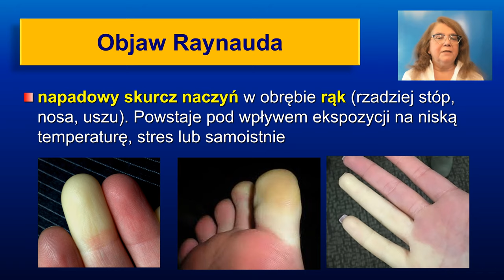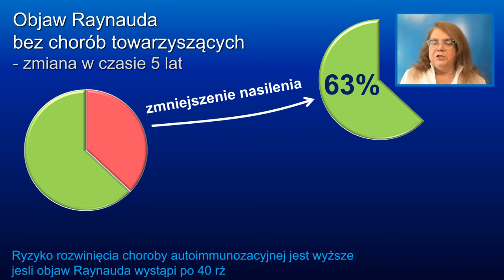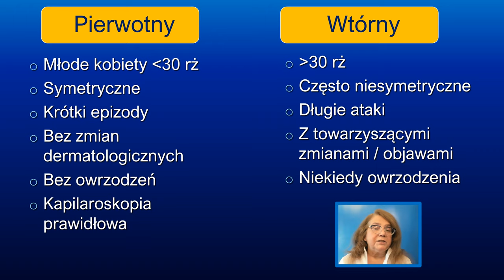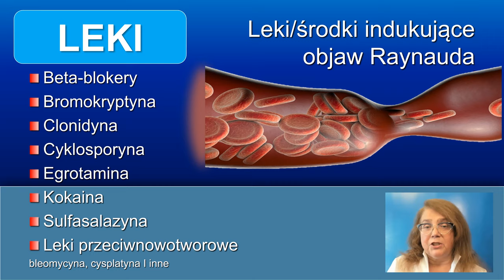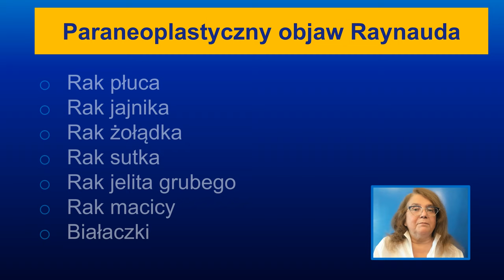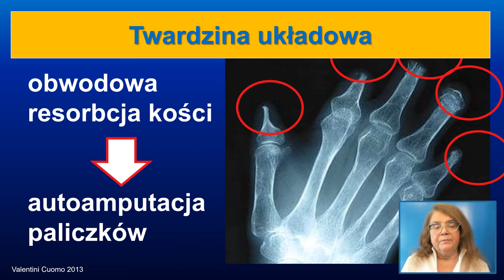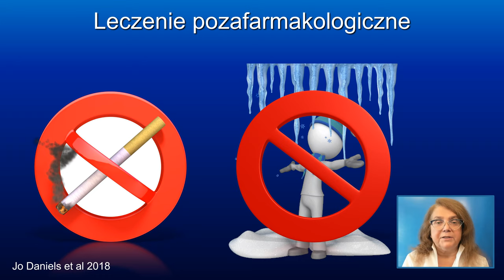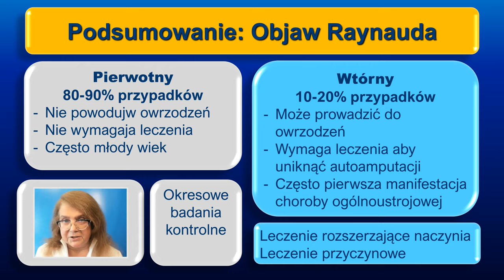Objaw Raynauda - przyczyny, objawy, leczenie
Objaw Raynauda polega na występowaniu epizodów nagłego skurczu naczyń obwodowych. Zmiany najczęściej dotyczą palców rąk, rzadziej stóp,  uszu, nosa lub kolan. Klinicznie zmiany manifestują się nagłym zblednięciem, następnie zasinieniem i zaczerwienieniem skóry.
W tym wideo omówiono choroby które mogą być przyczyną objawu Raynauda, w tym paraneoplastyczny objaw Raynauda